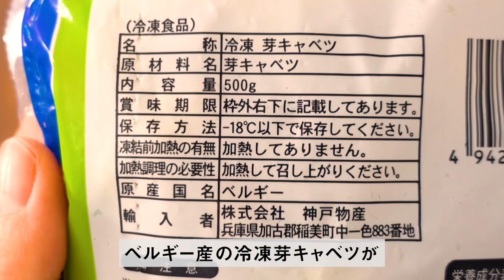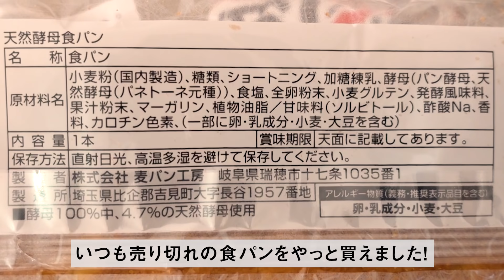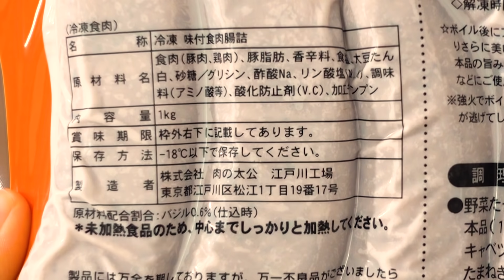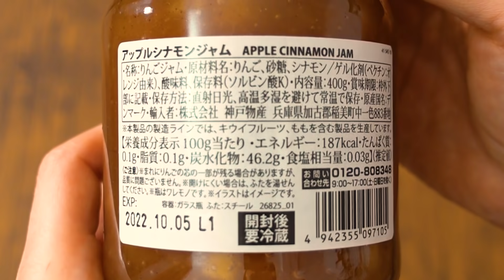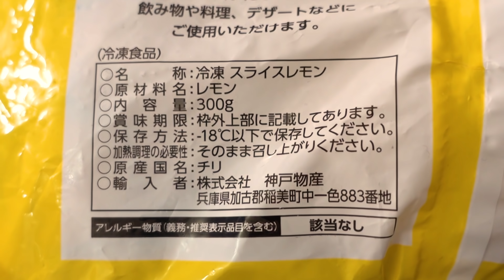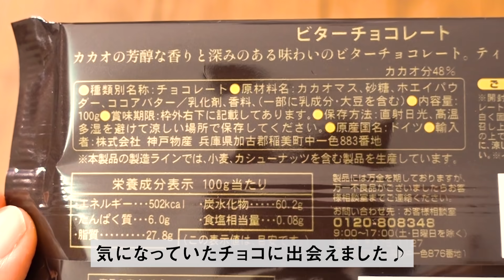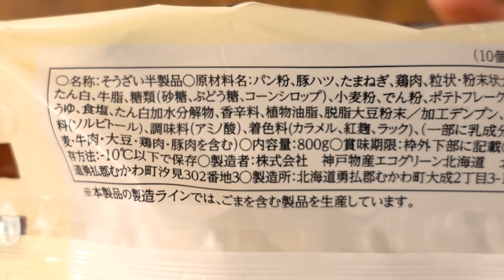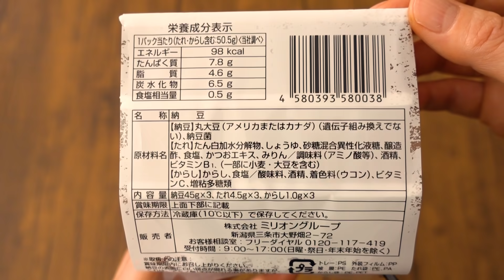業務スーパー購入品#1！ おすすめの定番商品からリピート品を美味しい料理＆食レポつきで紹介 GYOMU SUPERMARKET JAPAN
業務スーパーのおすすめ購入品と美味しい料理を紹介しています。
料理＆食レポつきですので、ぜひゆっくりとご覧ください。

おすすめ商品やご質問などは、お気軽にコメントいただけますと嬉しいです。

00:15 芽キャベツ（冷凍）
01:23 天然酵母食パン
02:51 こだわり生フランク（冷凍）
04:24 アップルシナモンジャム
05:30 スライスレモン（冷凍）
06:19 ビターチョコレート
07:51 メンチカツ（冷凍）
08:40 弁当用厚焼玉子（冷凍）
09:27 緑の小粒納豆（たれ・からし付）

‹動画で作っている料理›
04:55 アップルシナモンパイ
05:59 ホットジンジャーレモン
06:44 マグカップチョコケーキ